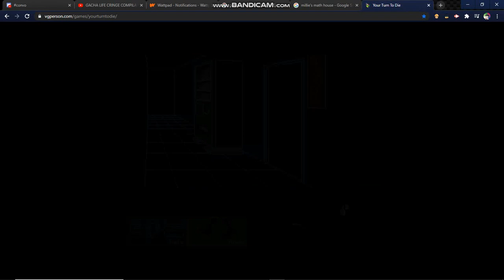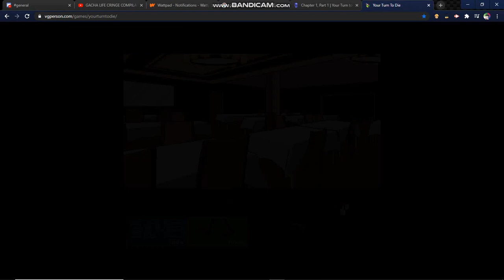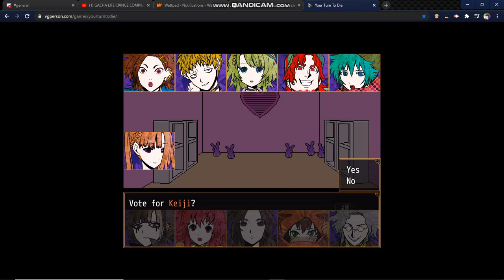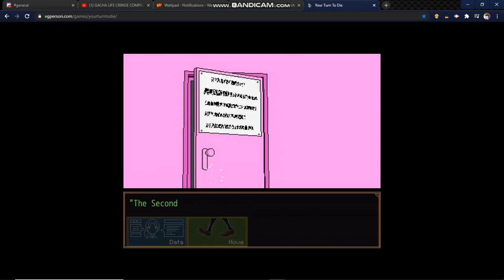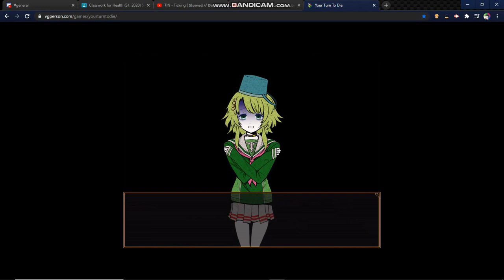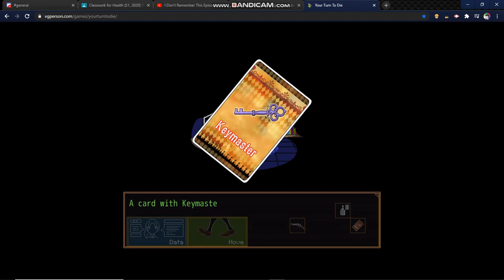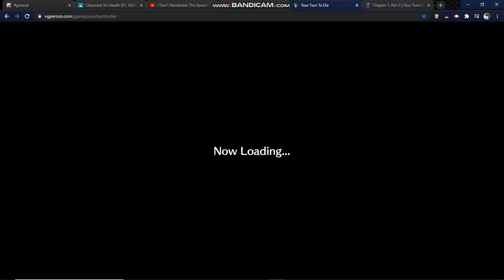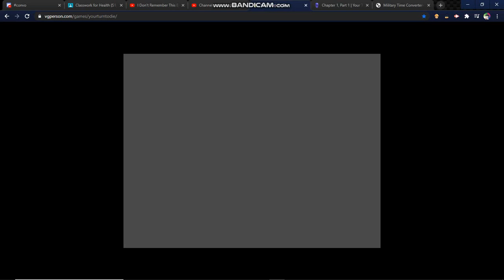MISHAMA NO/your turn to die pt 3